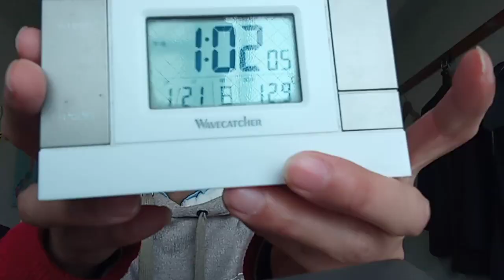アメリカだけでなく他の国の方達へのメッセージ。もちろん日本もです。選挙投票時有る程度の年齢の人を選んで下さい。エネルギーの残存量問題の解決的にもどう考えても無理です。２０２４年１月２１日